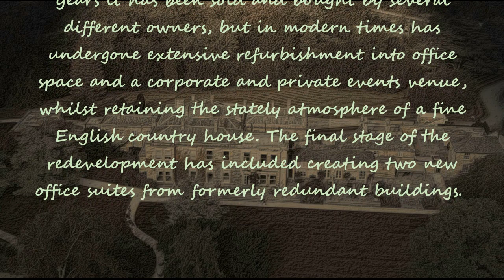Bowcliffe Hall, West Yorkshire